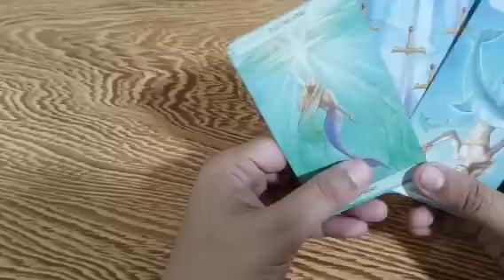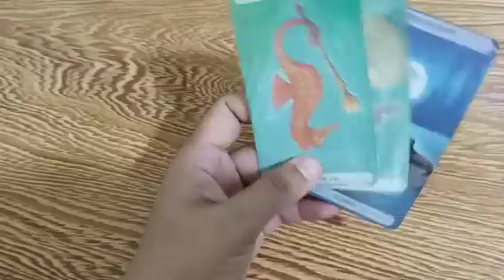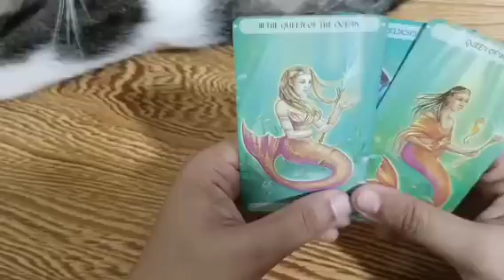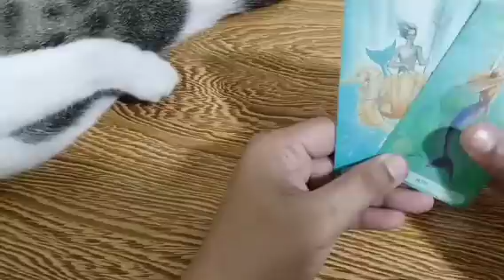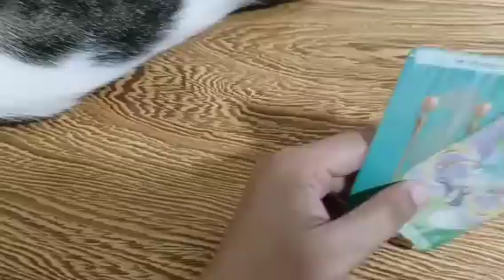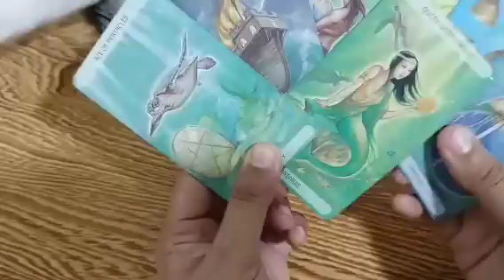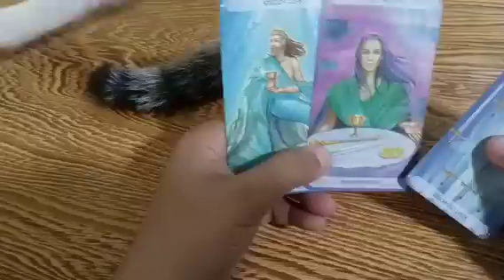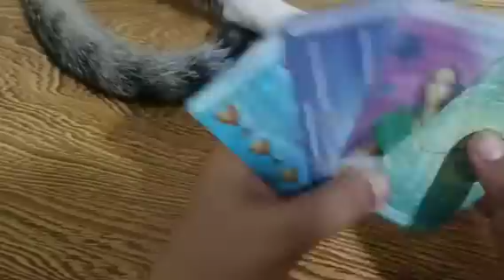madaming maghahabol at magkakagusto sayo dahil mas lalo kang nagiging attractive.